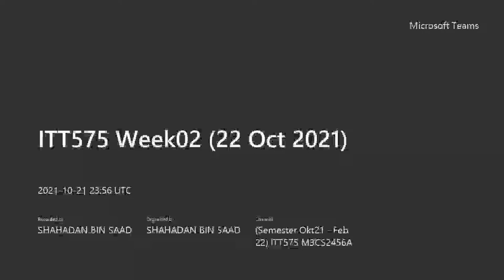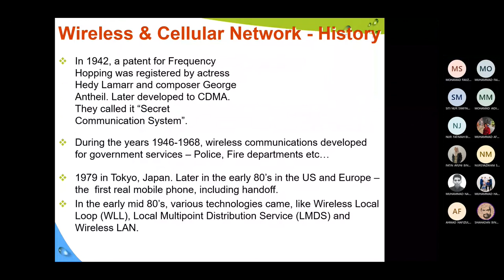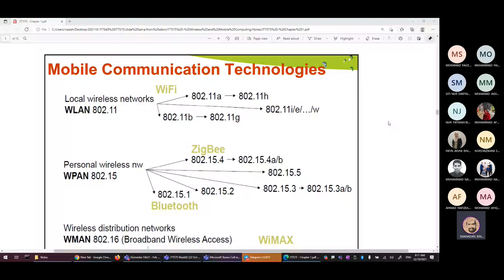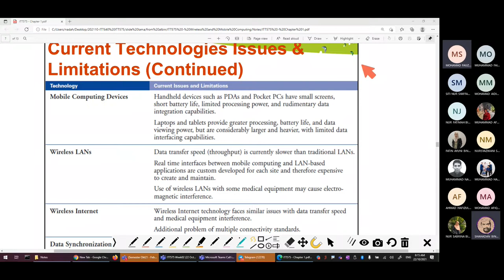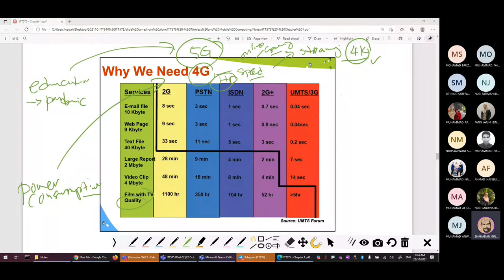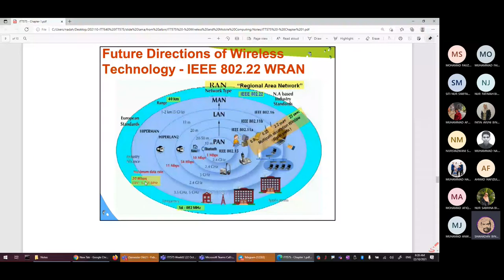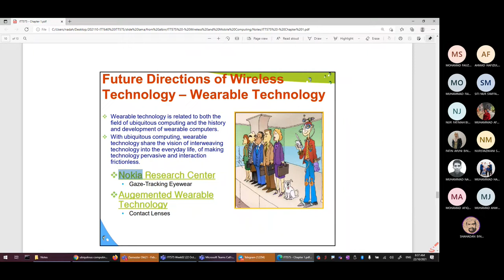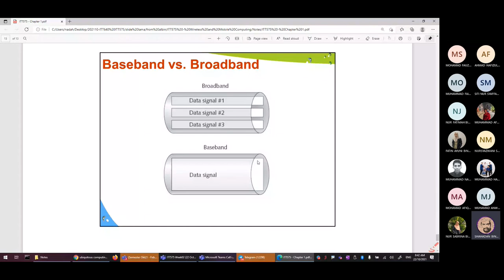040 SEM202110 ITT575 - Lecture Week 02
MS Teams: ITT575 Week02 22 Oct 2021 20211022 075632 Meeting Recording.mp4

Week 02
22 October 2021
8:00 am - 10:00 pm